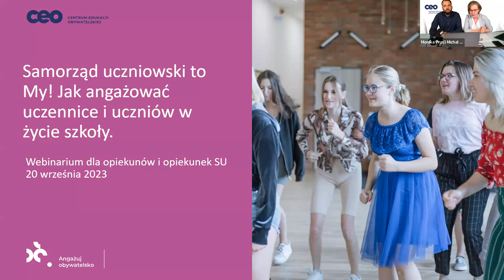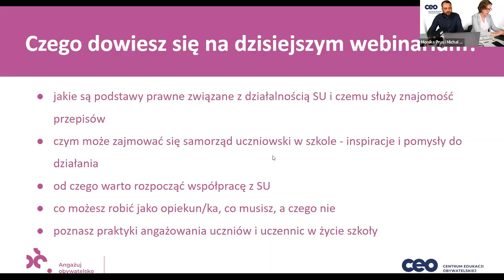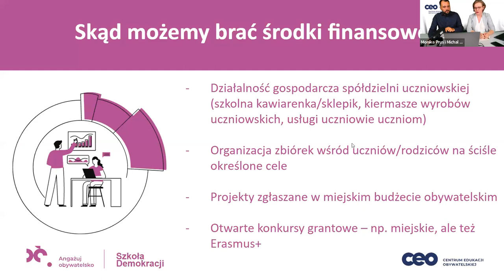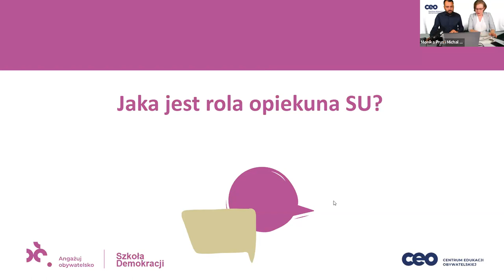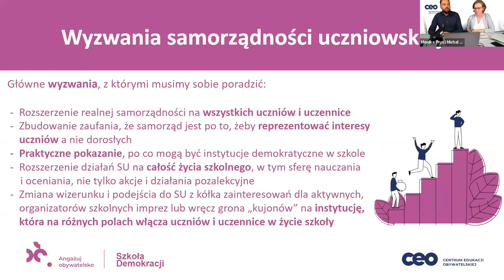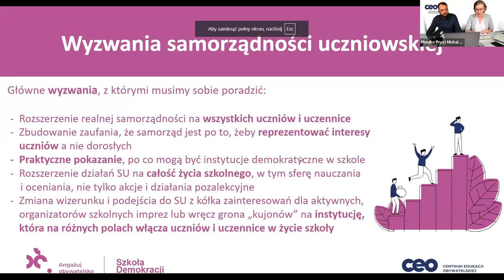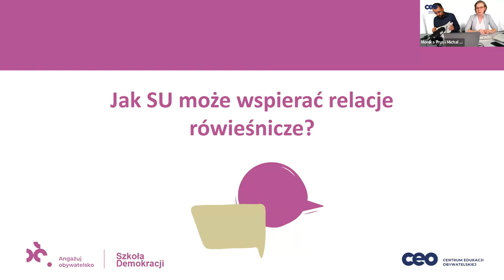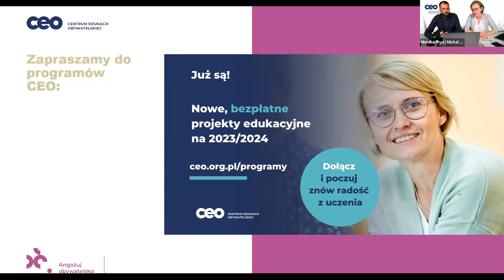Samorząd to MY! Jak angażować wszystkich uczniów i uczennice w życie szkoły?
Zostałeś/aś opiekunem/ką samorządu uczniowskiego i nie wiesz od czego zacząć pracę w tym roku szkolnym?
Pomożemy Ci postawić pierwsze kroki we współpracy z młodzieżą i podzielimy się inspiracją do działania!
Masz już doświadczenia pracy z SU? Dowiesz się jak prowadzić samorząd uczniowski, aby jego działania były włączające i dostępne dla wszystkich.